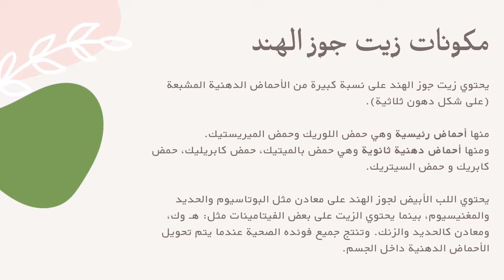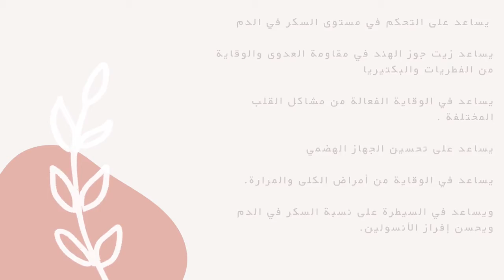زيت جوز الهند